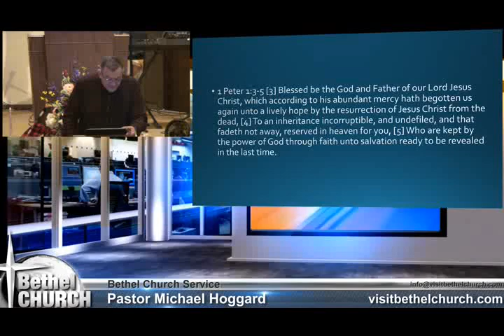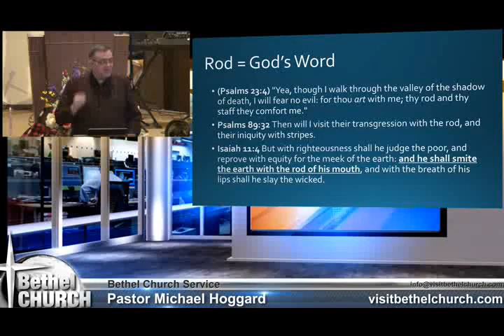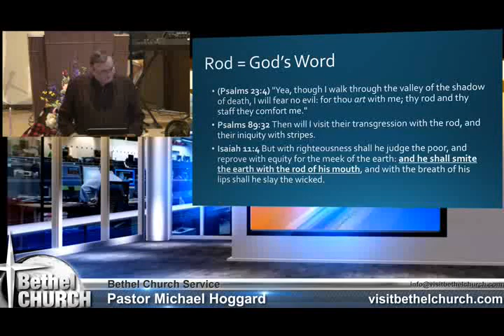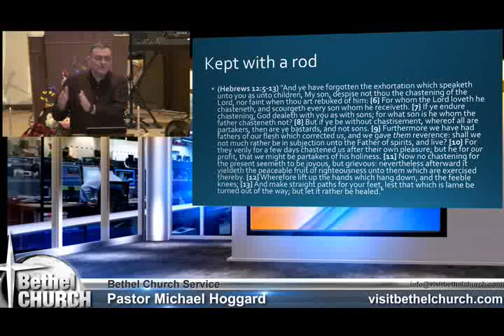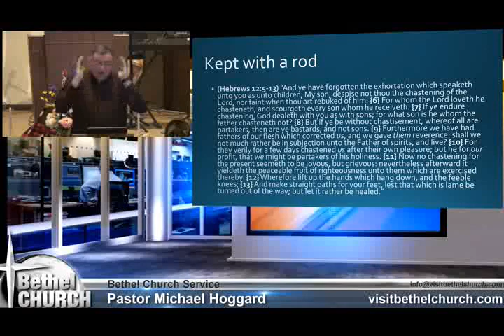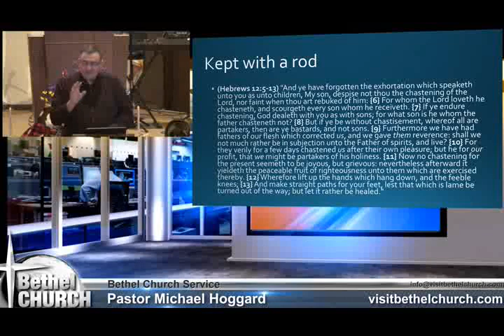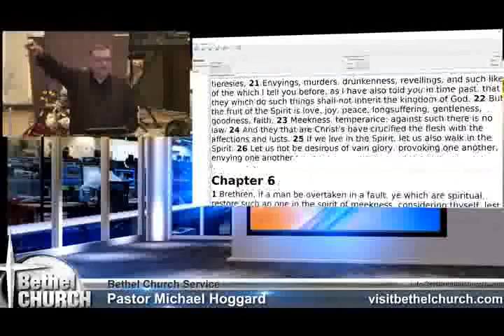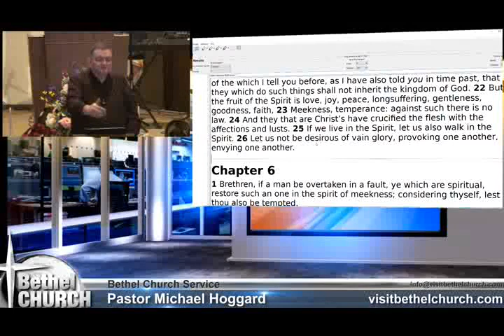The Rod - Mike Hoggard - 2017.05.25.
M